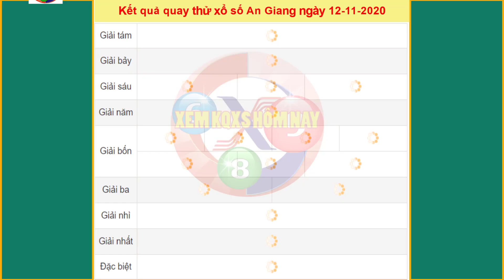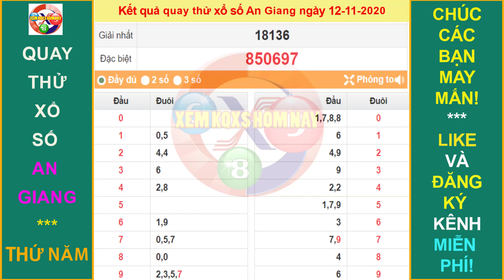Quay thử xổ số AN GIANG ngày 12/11/2020|XEM KQXS HÔM NAY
* Chúng tôi hoàn toàn không chịu trách về việc Quý vị sử dụng thông tin này!
Thứ 2: TP. HCM (xshcm), Đồng Tháp (xsdt), Cà Mau (xscm)
Thứ 3: Bến Tre (xsbt), Vũng Tàu (xsvt), Bạc Liêu (xsbl)
Thứ 4: Đồng Nai (xsdn), Cần Thơ (xsct), Sóc Trăng (xsst)
Thứ 5: Tây Ninh (xstn), An Giang (xsag), Bình Thuận (xsbth)
Thứ 6: Vĩnh Long (xsvl), Bình Dương (xsbd), Trà Vinh (xstv)
Chủ Nhật: Tiền Giang (xstg), Kiên Giang (xskg), Đà Lạt (xsdl)
Thứ 2: Thừa T. Huế (XSTTH), Phú Yên (XSPY)
Thứ 3: Đắk Lắk (XSDLK), Quảng Nam (XSQNM)
Thứ 4: Đà Nẵng (XSDNG), Khánh Hòa (XSKH)
Thứ 5: Bình Định (XSBDI), Quảng Trị (XSQT), Quảng Bình (XSQB)
Thứ 6: Gia Lai (XSGL), Ninh Thuận (XSNT)
Thứ 7: Đà Nẵng (XSDNG), Quảng Ngãi (XSQNG), Đắk Nông (XSDNO)
Chủ Nhật: Khánh Hòa (XSKH), Kon Tum (XSKT)
Thứ 2: Xổ số kiến thiết Hà Nội ( xshn )
Thứ 3: Xổ số kiến thiết Quảng Ninh ( xsqn)
Thứ 4: Xổ số kiến thiết Bắc Ninh (xsbn)
Thứ 5: Xổ số kiến thiết Hà Nội ( xshn )
Thứ 6: Xổ số kiến thiết Hải Phòng ( xshp)
Thứ 7: Xổ số kiến thiết Nam Định (xsnd)
Chủ Nhật: Xổ số kiến thiết Thái Bình ( xstb)